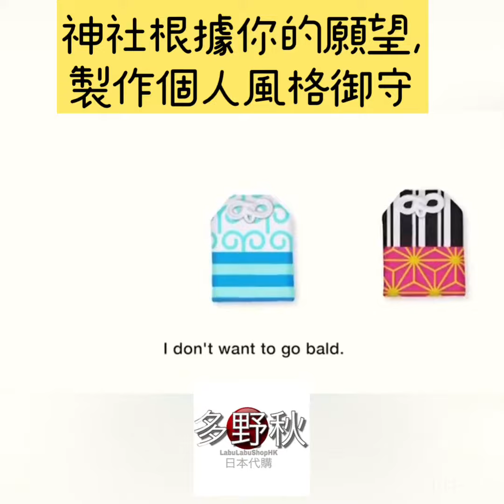護身符💟唔止一個願望🇯🇵日本神社推出客人專屬御守🎐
💟唔止一個願望🇯🇵日本神社推出客人專屬御守🎐
🔅提供名字, 你的願望, 可選擇配色
🔅神社收到後, 會根據你的願望製作最配合你願望的圖案
🔅日本會製作你的御守, 需時2星期至1個月
💟下單請聯絡, 多野秋日本代購whatsapp: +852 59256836